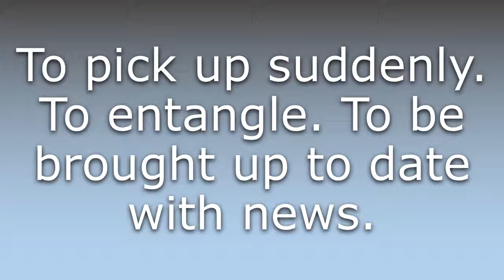What does Catch up mean?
What does Catch up mean in English? Learn the meaning of Catch up.